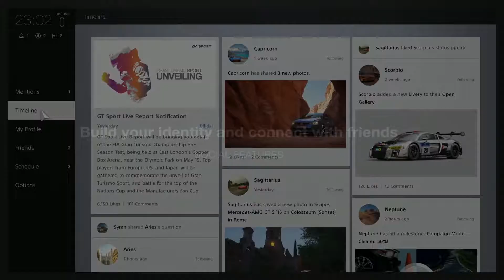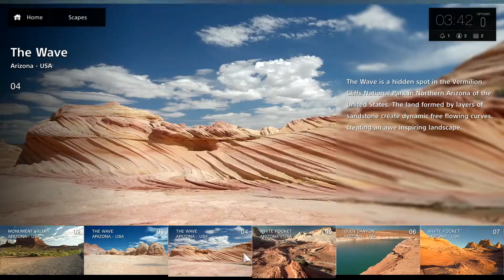Gran Turismo Sport